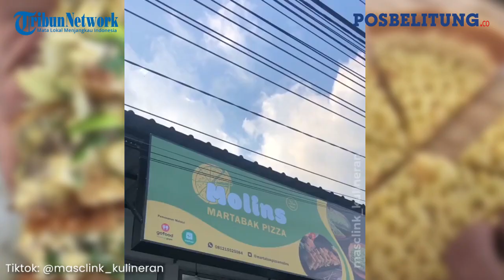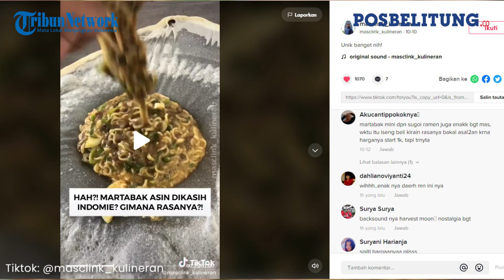Martabak Beragam Rasa di Jakal Km 6 Yogyakarta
Pos Belitung

POSBELITUNG.CO – Martabak atau terang bulan mungkin tidak asing kedengaranya. Martabak merupakan sajian yang biasa ditemukan di Arab Saudi, Yaman, Indonesia, Malaysia, Singapura, dan Brunei.

Bergantung pada lokasinya, nama, dan komposisi martabak dapat bervariasi. (*)

Editor : Hery